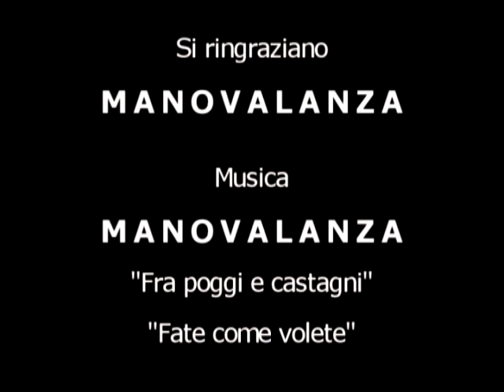MANOVALANZA - Tutta Farina del Mio Sacco - Food & Music Fest 2009 - Monte Romano (VT)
Partecipano al "Tutta farina del mio sacco" Food & Music Fest 2009, i Manovalanza, gruppo Ska-Core valtiberino di Sansepolcro, in provincia di Arezzo.  Ritmo, critica sociale e molta ironia sono la base della loro musica. Nel 2007 partecipano con il brano "Voglia di Guarire" alla compilation "Toscana Punk Rock volume 2", mentre nei mesi successivi aprono i concerti di band locali importanti e longeve come Bonacrianza e GTO, e di fama nazionale come Meganoidi, Matrioska e Casino Royale. Attualmente stanno promuovendo il loro ultimo EP uscito nel 2009 dal titolo "Fra poggi e castagni".